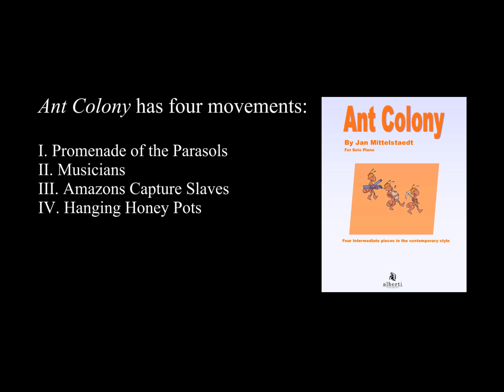Ant Colony Mvt. 1 Piano Sheet Music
Parade of the Parasols, composed by Jan Mittelstaedt; from the Ant Colony collection.  Published by Alberti Publishing.  A student performance.  Parade of the Parasols sheet music is available at albertipublishing.com